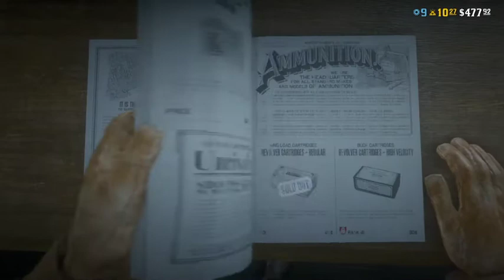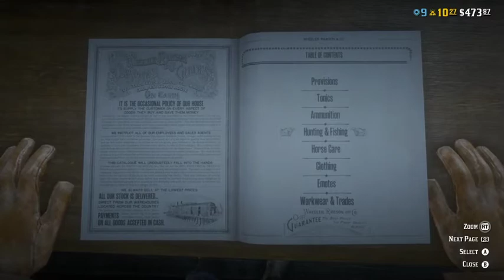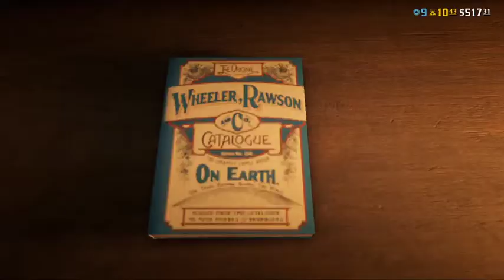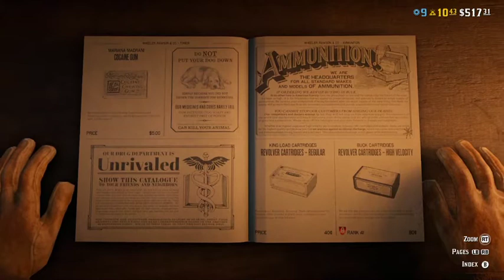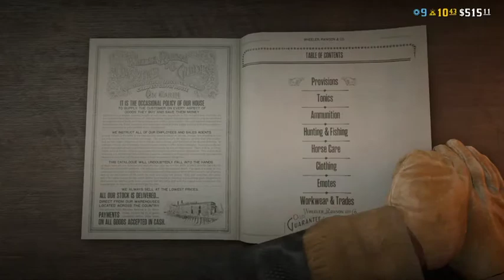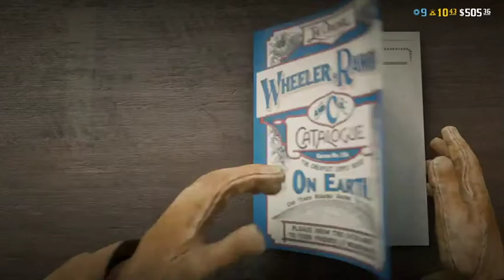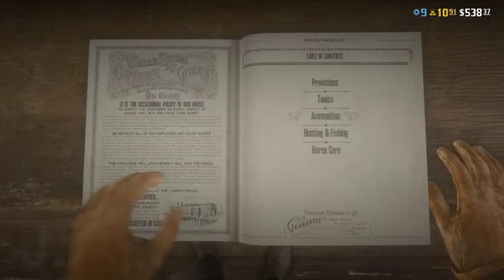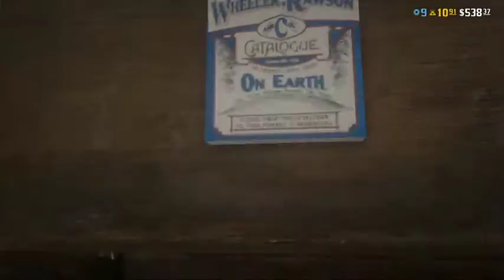We Got Money!!! Level Up On Bounties Or Nah?? Red Dead Redemption 2 (XBOX ONE)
Ok. so we pretty much did  all of the bounty missions but should we play them again at higher difficulties??? We still are moving Moonshine and Trading  too, should this be today's challenge?